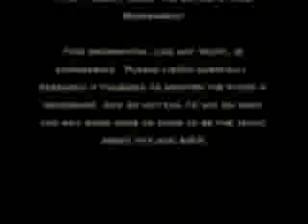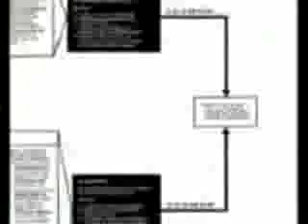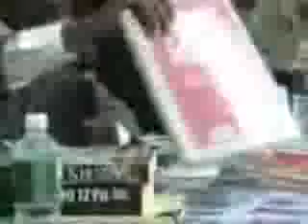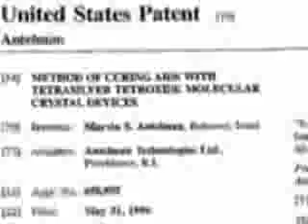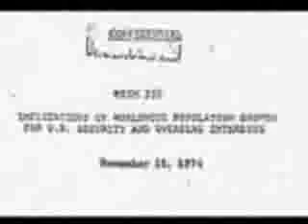DR Boyd Graves Aids Cure Patent 5676977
Cure for Aids since 1997 Tetrasilver Tetroxide (Tetrasil) us patent 5676977